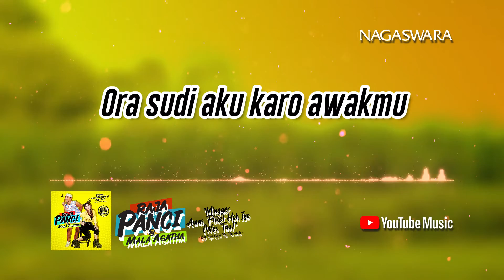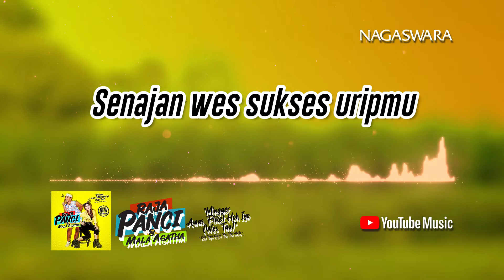Raja Panci & Mala Agatha - Mingger Awas Pliket Hoh Iyo (Wes Tau) (Official Video Lyrics)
Artist : Raja Panci & Mala Agatha
Title  : Mingger Awas Pliket Hoh Iyo (Wes Tau) (Official Video Lyrics)
Composed by : Tegar CS & Pup Pup Whelly

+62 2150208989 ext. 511